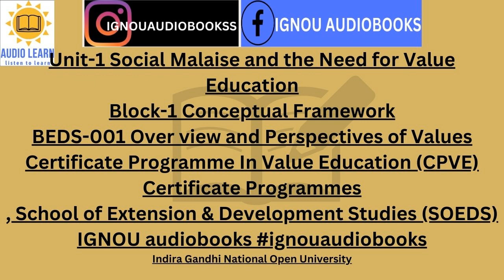Social Malaise and the Need for Value Education, Unit-1 Block-1 BEDS-001 CPVE SOEDS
Unit-1 Social Malaise and the Need for Value Education Block-1 Conceptual Framework BEDS-001 Over view and Perspectives of ValuesCertificate Programme In Value Education (CPVE)Certificate Programmes, School of Extension & Development Studies (SOEDS) IGNOU audiobooks ignouaudiobooksIndira Gandhi National Open University,